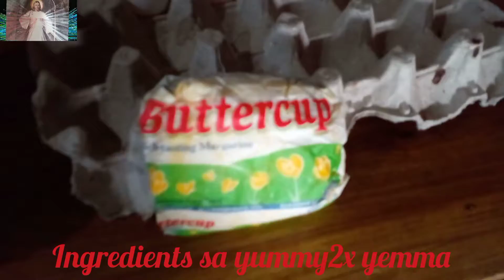How to make yemma spread